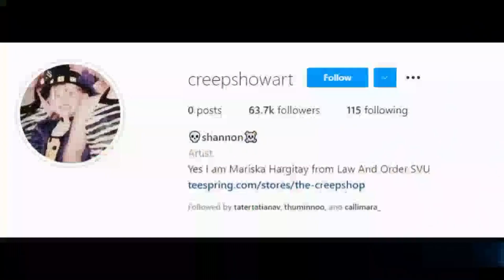Look At This Dude CreepShow Art